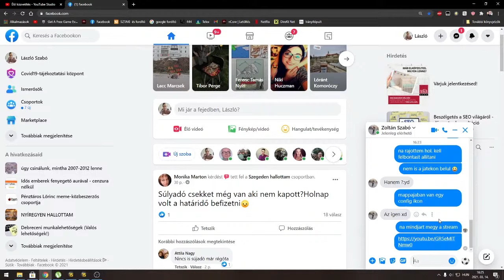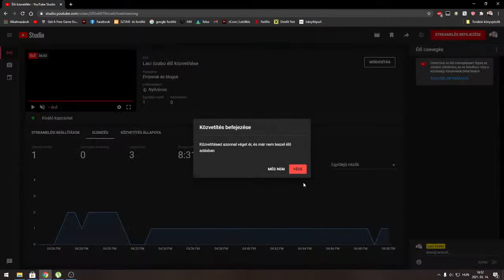Laci Szabo élő közvetítése